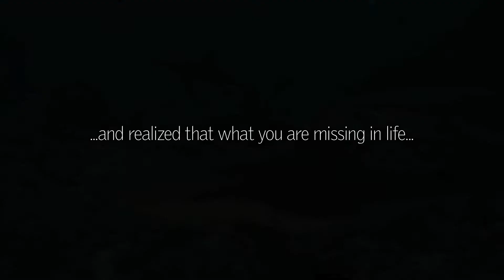Entrepreneur's Loudspeaker presents: Wild Planet Productions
Wild Planet Productions is the MENA region's only dedicated natural history production company